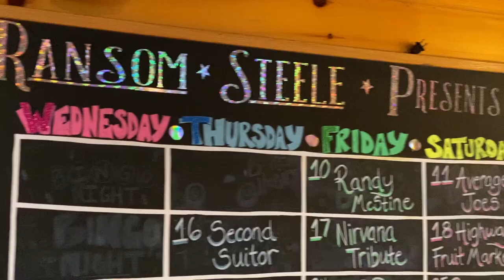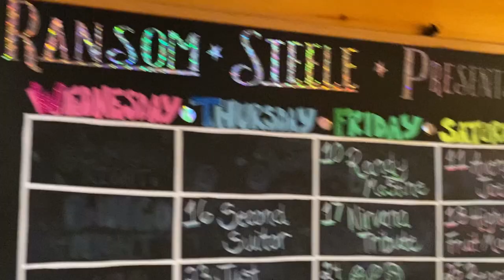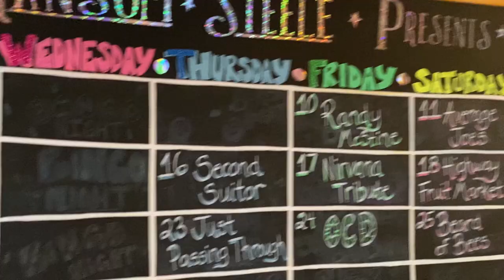Hugs, Vernors, and... Simba? - 2021 VLOG Ep.3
We got the guy from Guitar Center to play drums for us, and James proves once again he's the "best goddamn guitar tech in Broome County." - Tyler
Then we get ready to head out to our show at Ransom Steele in Apalachin, NY! Come along for the ride and see how sweaty we got!